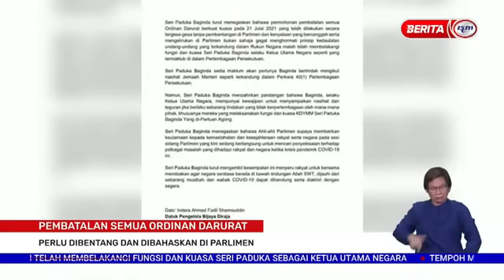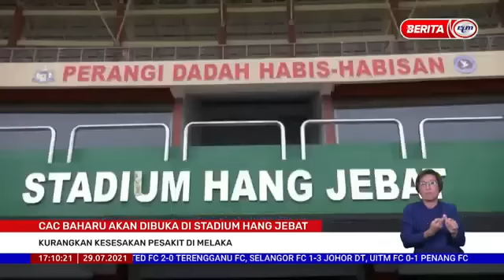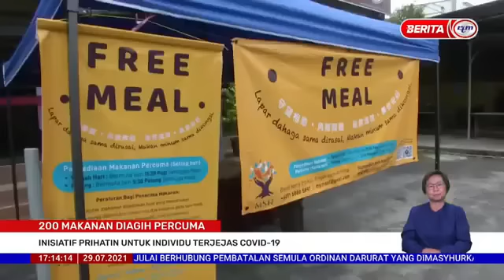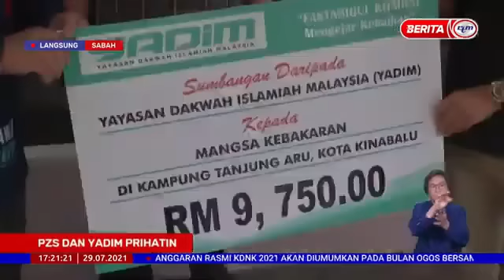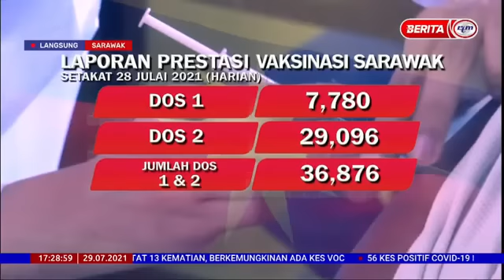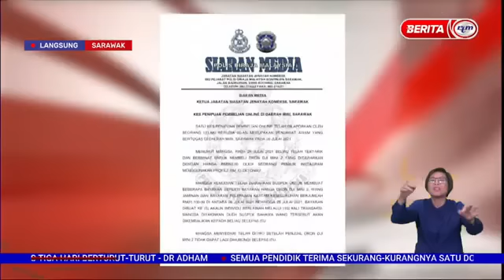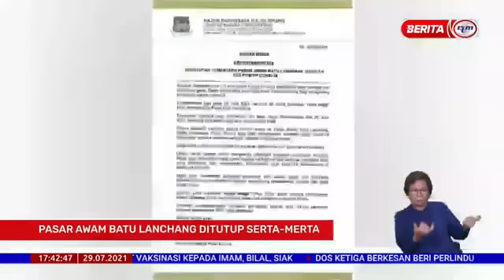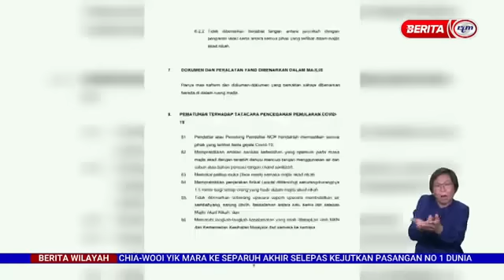29 JULAI 2021-BERITA WILAYAH-BERITA PENUH